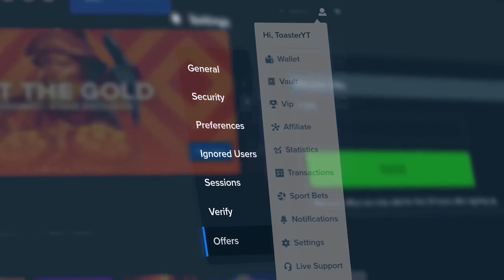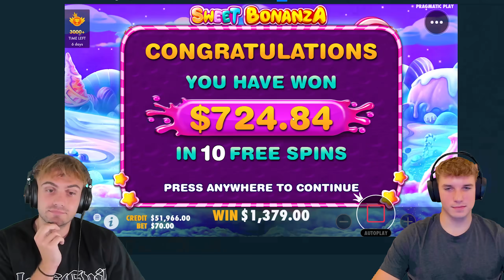NON STOP WINS ON SWEET BONANZA!! (PROFIT)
today we're on sweet bonanza doing some huge bonus buys! we ended up getting pretty lucky today and secured a lot of profit! sweet bonanza bonus buys are so risky but luckily we could capture profits today. we'll be back on sweet bonanza soon!